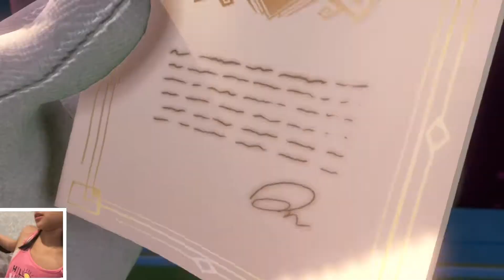Luigi's Mansion 3 | Gameplay | Walkthrough | Part 1 | The Last Resort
My Game Recording Setup:

Boling P1 RGB LED Light
GorillaPod 3K PRO Kit
Shoulderpod G2

Hi Everybody!  I am half Belarussian, one fourth Filipino and one fourth Chinese and love to travel, enjoy food and play video games.  I am 9 years old, join me on my journey through life!

XOXO

Alexandra Ancheta